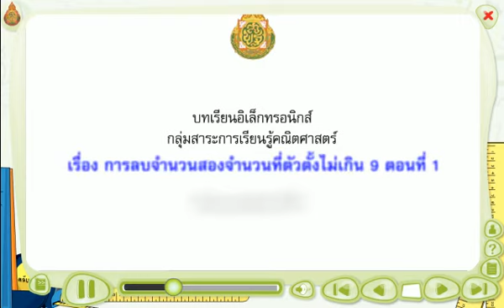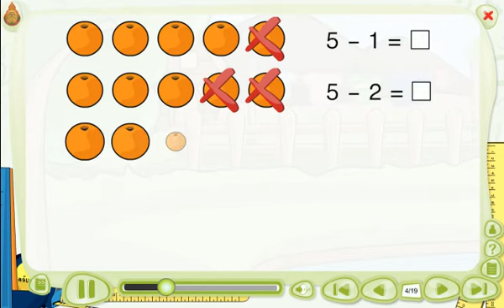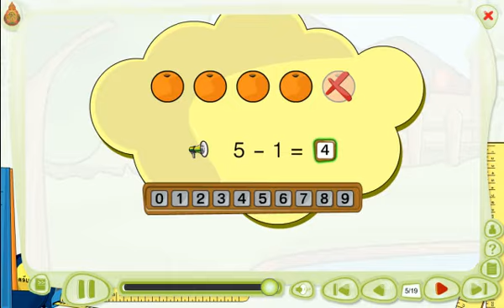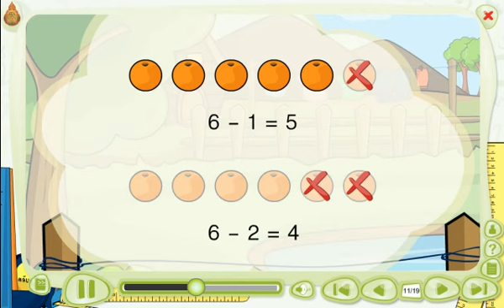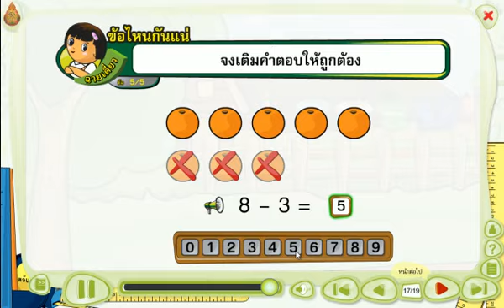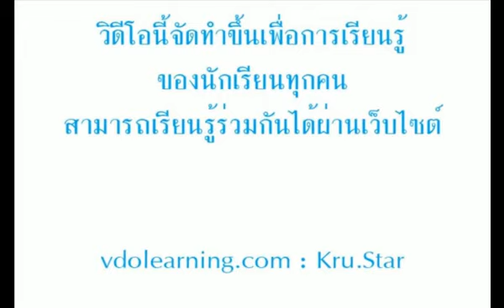สื่อการเรียนรู้วิชาคณิตศาสตร์ ชั้น ป.1 เรื่อง การลบจำนวนสองจำนวนที่ตัวตั้งไม่เกิน 9 ตอนที่ 1